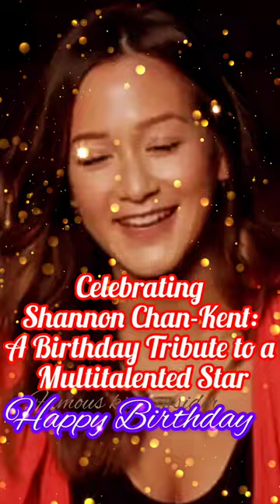Celebrating Shannon Chan-Kent: A Birthday Tribute to a Multitalented Star"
Today, we come together to celebrate the remarkable Shannon Chan-Kent, a true multitalented star in the world of entertainment. As she marks another year of her incredible journey, it's time to reflect on her diverse and impressive career.

Shannon's voice has graced beloved animated characters, from Pinkie Pie in "My Little Pony: Friendship Is Magic" to Silver Spoon in "Littlest Pet Shop." Her vocal range and ability to breathe life into these characters have earned her a special place in the hearts of fans worldwide.

Beyond animation, Shannon has showcased her acting prowess in both film and television. Her performances are marked by depth and authenticity, leaving a lasting impact on audiences.

As a singer, her melodious voice has enchanted listeners, and her music continues to inspire. Shannon's artistic versatility knows no bounds.

On this special day, let's send our warmest birthday wishes to Shannon Chan-Kent, thanking her for the joy and inspiration she brings to our lives.

"I just wanted to express my gratitude for your generosity in letting me use your Image. Thank you so much."

"Famous Kids Insider" is a YouTube channel that showcases talented and inspiring young performers from various fields such as acting, music, dance, and sports. The channel provides an inside look into the lives and careers of these young stars,